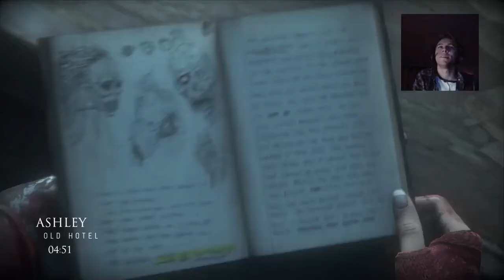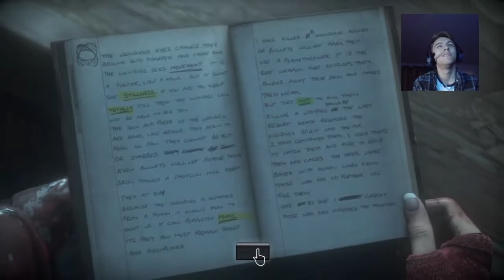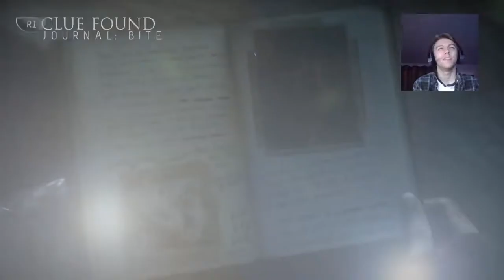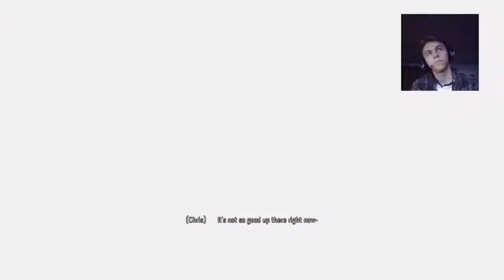I DONT WANNA KILL HER!!!: Until Dawn Part 13 with BigShot Rob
Make sure to like and subscibe if you enjoyed